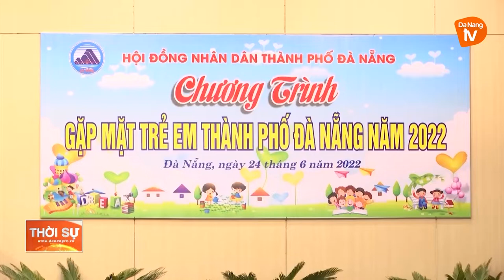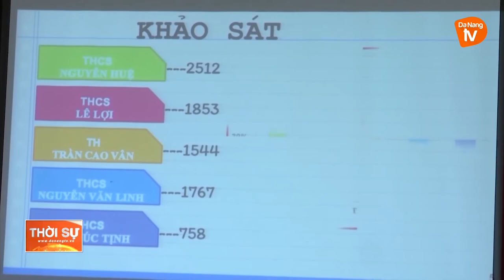TĂNG CƯỜNG CÁC KÊNH LẮNG NGHE TRẺ EM